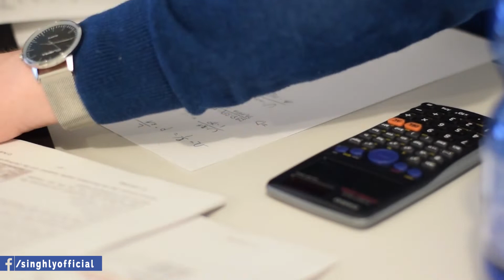College Ki Yaadein | Revisit the Best days of your Life | कॉलेज की यादें | 2020